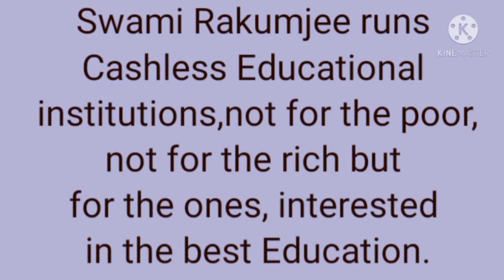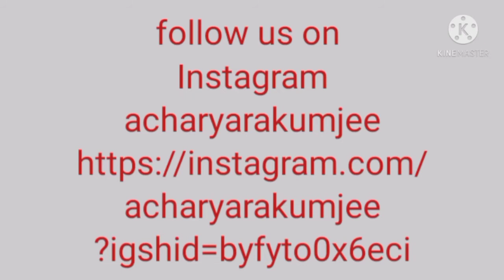Richard Proenneke by Swami Rakumjee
412th4521, Richard Proenneke said,"Learn to use an axe,and respect it and you can't help but love it.But abuse one and it will wear your hands raw and open your foot like an over cooked sausage",by Swami Rakumjee,recorded at the Rakumjee Ashram Devanahalli Taluk Bangalore rural Karnataka India. Dharmadhikari Swami Rakumjee runs Cashless Educational Institutions, not for the poor, not for the rich but, for the ones, interested in the best Education.